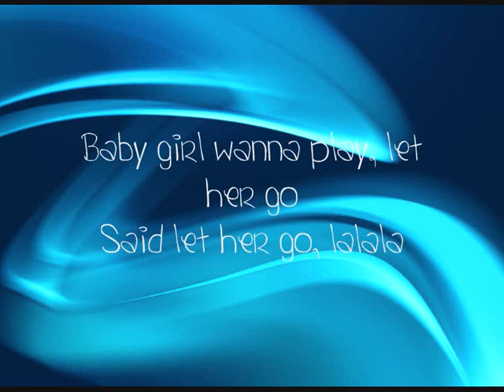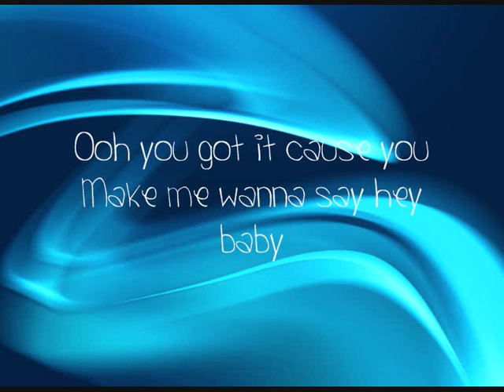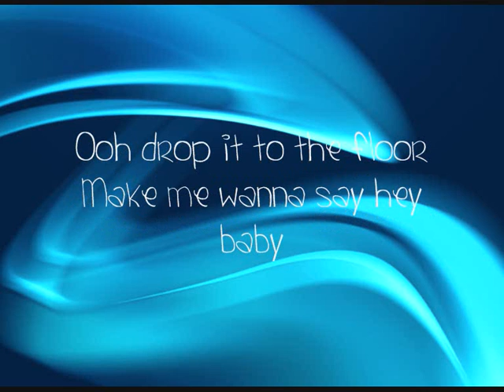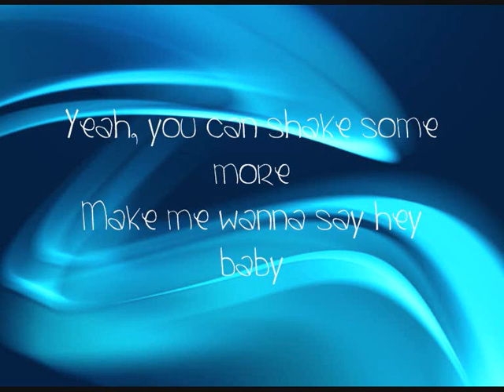Pitbull Feat. T.Pain - Hey Baby (Drop It To The Floor). Lyrics ♪♪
Pitbull Feat. T-Pain - Hey Baby (Drop It To The Floor) with lyrics!! Love this song!! :)